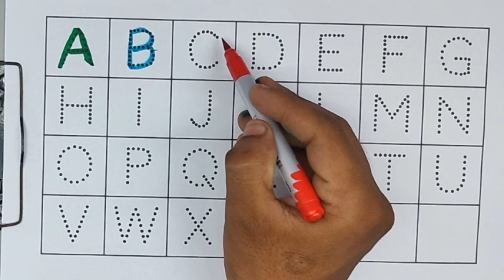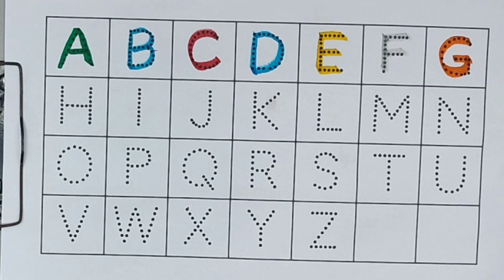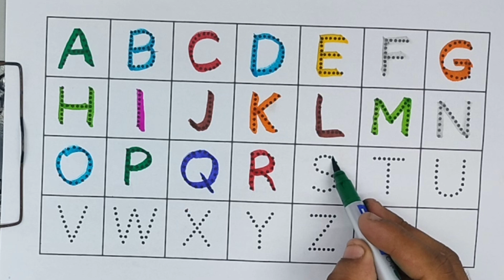A For Apple B For Ball C For Cat|English Alphabet For Kids|Phonics Song|Abcd|A For Apple New Videos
A For Apple B For Ball C For Cat|English Alphabet For Kids|Phonics Sound|Abcd|A For Apple New Video|

alphabet song
alphabet
alphabets
english alphabet
a for apple b for badka apple,apple
learn alphabet
alphabet songs
alphabet abcd cartoon a for apple
a for apple kids alphabet
alphabet songs a for apple

kids

Learning numbers from 1 to 28 | 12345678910 for toddlers with XYZ Kids study

abcdefg
English alphabet
abcd cartoon
a for apple b for ball
alphabet songs
a for apple a for ant
nursery rhymes
abcd rhymes
abcd alphabet
abcd

abcd varnamala
abcd varnamala
english varnamala
english alphabet
A for apple
kids alphabet
alphabet for kids
abc song
a for apple b for ball c for
alphabet song
apple apple
abcd abcd

123 counting
1 2 3 counting
1234
123
1,2,3
1,2,3 counting,1,2,3 numbers
1,2,3 numbers counting
1,2,3,4
11234 counting
1234 numbers counting
1234 numbers
counting numbers
1 to 10 numbers
1 to 10 numbers counting
1 to 100 numbers
1 to 100 numbers counting
1 to 10
1 to 100

 एबीसीडी
वर्णमाला

@5MinuteCraftsPLAY  @5MinuteCraftsDIY  @nursery-rhymes-happy-loo  @LooLooKids  @MagicFingersArt  @nursery-rhymes-happy-loo  @MagicFingersArtlearn numbers 1 to 20

English Alphabet,A For Apple B For Ball With Picture,English Alphabet For Nursery |abcd|Phonics Sound|
A For Apple,B For Ball,English Alphabet For Nursery Kids, ABCD,English,Alphabet Rhymes |

a se anar in hindi, a se anar aa se aam song, a se anar aa se aam rhymes, Hindi Varnamala Nursery Rhymes,
a se anar aa se aam, a se anar aa se aam e se imli, varnamala geen hindi, alphabet song, hindi rhymes, hindi nursery rhymes,
अ से अनार, वर्णमाला, हिंदी स्वरमाला,